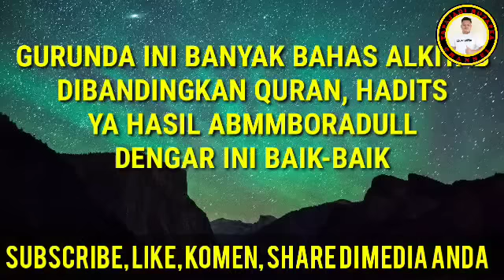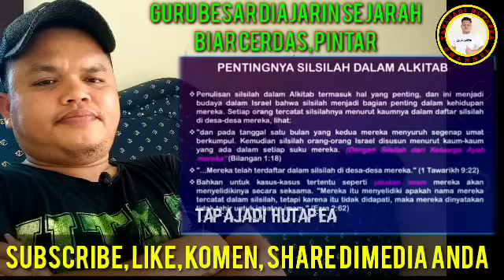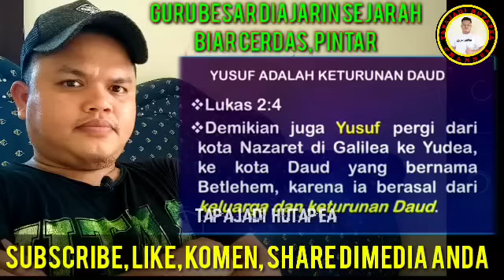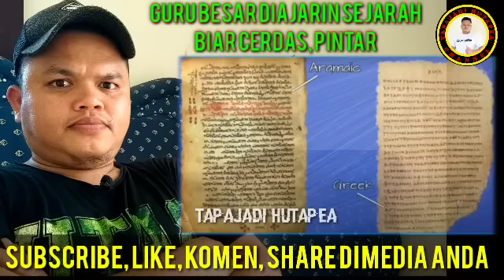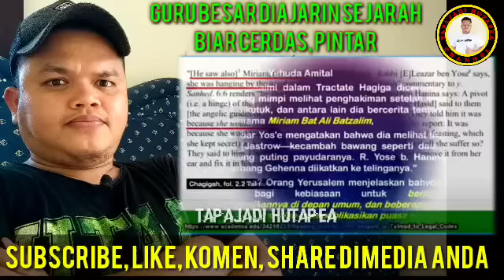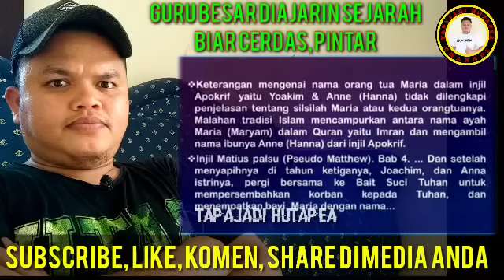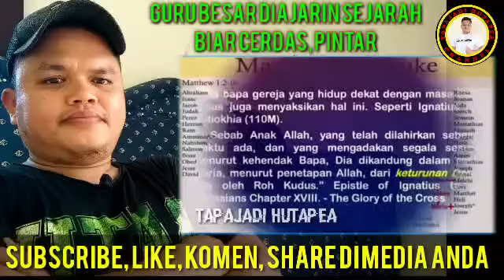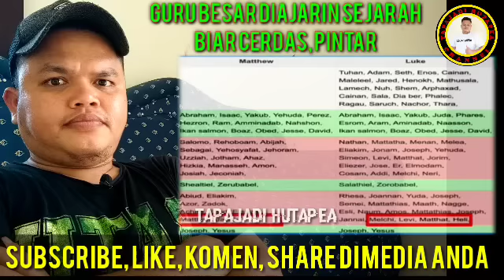🔴Woww Belajar Lagi‼️SOFIATUL BUKA SEMUA FAKTA. DENGER YAH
🔴WADUHH‼️QURAN SALAH⁉️UMAT SIAP MURTAD, SOFIATUL BONGKAR SEMUA FAKTA, USTAD NGIBUL TERDIAM
GURU BESAR TERBARU
GURU BESAR ISLAM
USTAZAH VS SOFIATUL
USTADZ MASUK KRISTEN
HAJI MASUK KRISTEN
USTADZ MURTAD
USTADZ DEBAT DENGAN PENDETA
PENDETA DEBAT
SOFIATUL AL HAYAT INDONESIA
SOFIATUL TERBARU
DEBAT SERU
DEBAT VIRAL
DEBAT AGAMA
MUALAF TERBARU
MUALAF INDONESIA
MUALAF 2023
DEBAT LINTAS AGAMA
DEBAT LINTAS IMAN